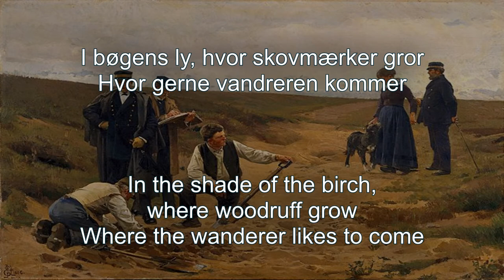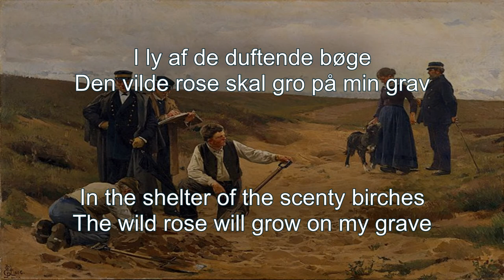Stemninger - Afsky (English lyrics / Danske tekster)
Lyric video for 'Stemninger' (Moods) by Afsky.
Poem is by the famous fairy tale writer Hans Christian Andersen. He did more than write fairy tales!

The background image is "Barnemordet" (The child murder) by Erik Henningsen (1886)

These videos are made for entertainment only. I do not make any money of this youtube channel or the content on it.